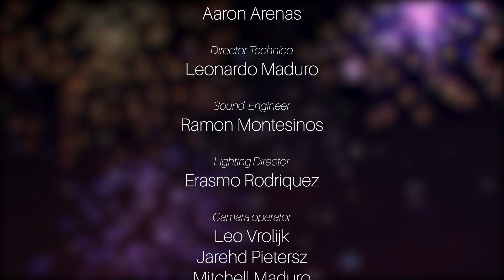Dande Infantil y Hubenil 2020, 7 9 aña John Maynard Wever Sabor Crioyo